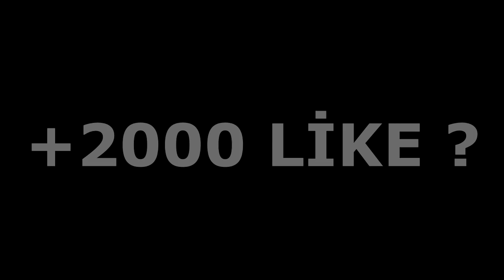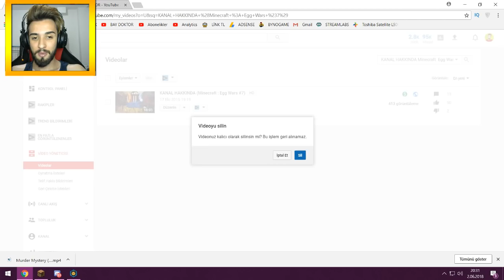VİDEO SİLME CEZALI THE BRIDGE !! - MİNECRAFT HYPİXEL